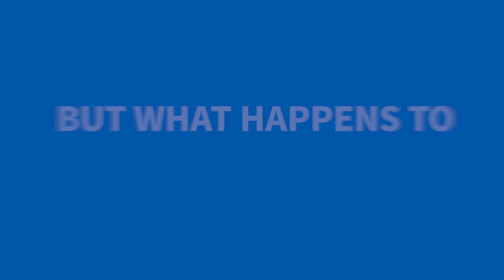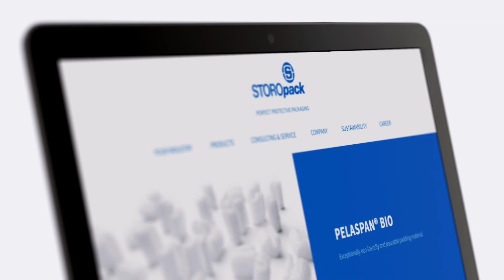Pelaspan® Bio by Storopack - Makes you and your loved ones happy - EN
What's fun, comfy, completely compostable and also fully water-soluble?
Our eco-friendly packaging chips Pelaspan® Bio are so much more than packaging.